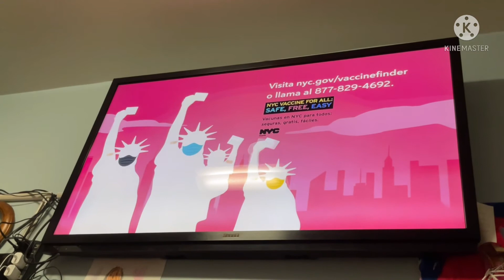Nyc health Liberty P2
Dark Jessica did you put the audio?